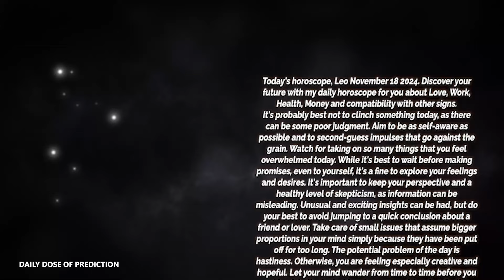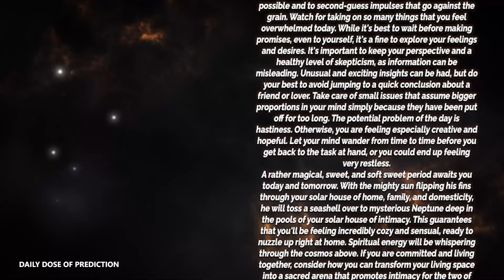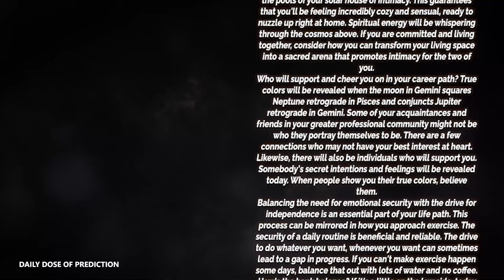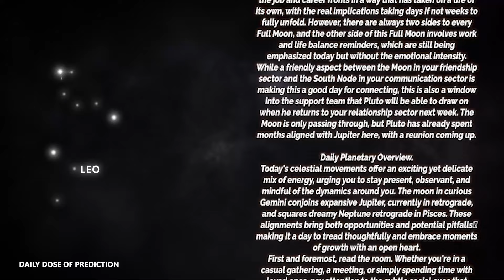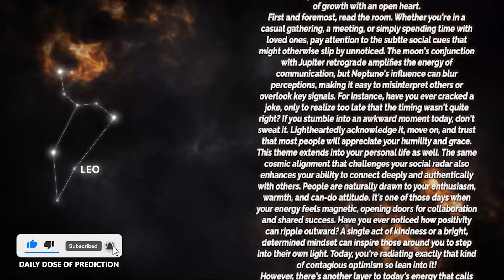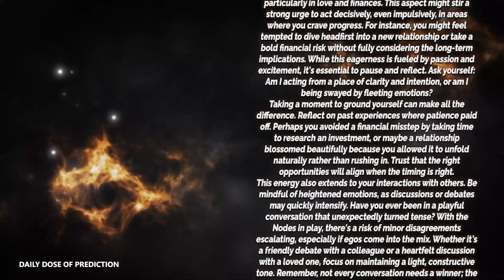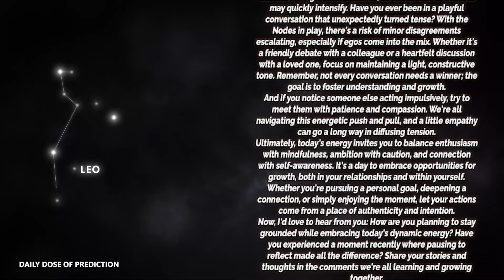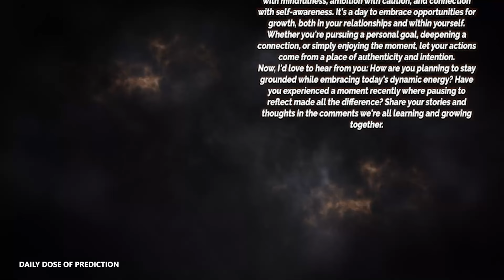Leo - Daily Horoscope - November 18, 2024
Today's Horoscope Leo November 18, 2024. Discover your future with my daily horoscope for you, my dear Scorpio sign in love, work, health, money and compatibility with other signs. Free daily horoscope!

In your horoscope Monday, destiny holds great things for you. Find out how your day is going with our free daily predictions.

Leo Horoscope Monday  November 18, 2024
Daily horoscope Leo November 18, 2024
Horoscope Leo November 18, 2024

Leo love horoscope Monday tomorrow
Leo relationship horoscopeLeo love horoscope Monday oracle
Leo love life Monday
Leo Leo love horoscope Monday
Leo love horoscope 2024 for singles
Leo love horoscope September 2024
Leo single love horoscope Monday
Leo love horoscope Monday oracle